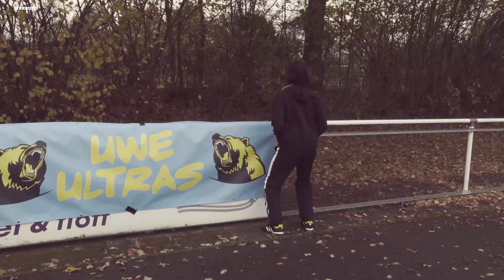Jogi Löw noch tragbar und Moukoko vor neuem Rekord? Uwe klärt die Lage auf!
Der Kreisligatrainer ist und bleibt die Anlaufstelle für prominente Anrufe. Diesmal drückt er den Bundestrainer eiskalt weg. Auch der FC St. Pauli und Youssouffa Moukoko sind Thema, während Uwe seinem Spieler Aki die Meinung geigt! Wer zu spät kommt, muss nun mal die Folgen spüren.